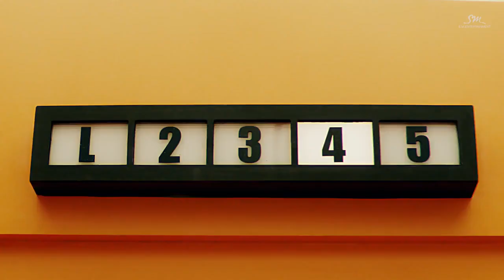Girls Generation 소녀시대 Holiday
Girls Generation 소녀시대 Holiday (Music Video)